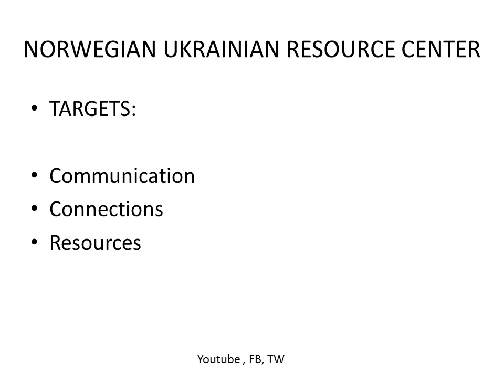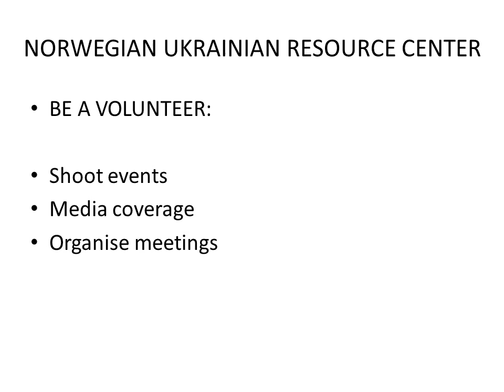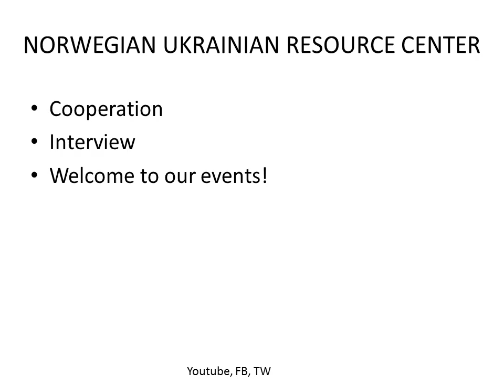About Ukraine online: Ukrainian culture, life in Ukraine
Norwegian Ukrainian Resource center in Oslo, Norway tell people from the whole word about Ukraine, Ukrainian culture, Ukrainian history, facts about Ukraine, what happened in Ukraine today,  about Ukraine in English.

Come to our Norwegian Ukrainian Resource center to get more information and to get any useful contacts in Ukraine.
If you are Ukrainian artist, filmmaker, journalist, writer, businessman etc. and you need the contacts in Norway and you need the resources from grants to your projects, please feel free to take a contact. Maybe you would like to come to Norway with some interesting meetings, seminars, exhibitions or any other kinds of Ukrainian Norwegian cooperation?